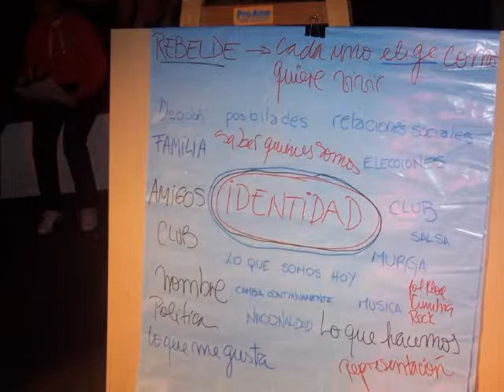2 de Julio Centro Garrigos Jornada sobre Identidad